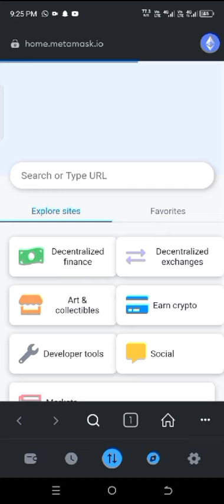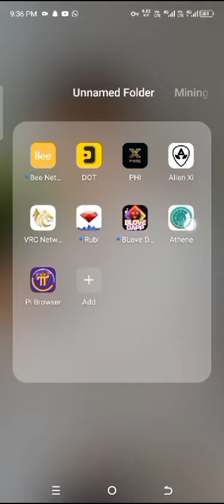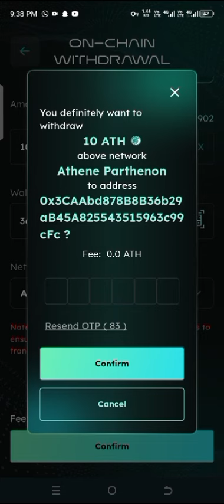How to add Athene Mainnet in metamask ||How to send Athene from app to Metamask. Urdu Hindi